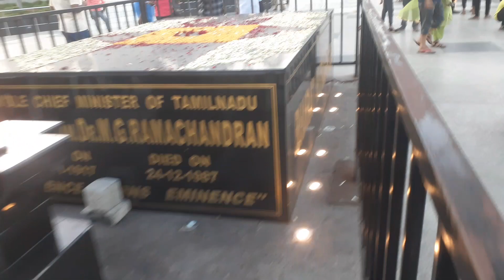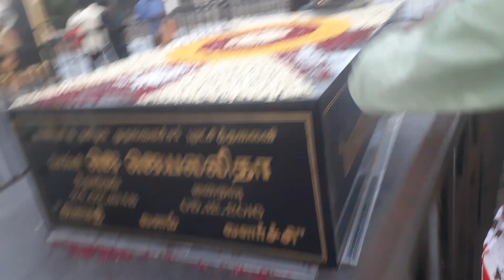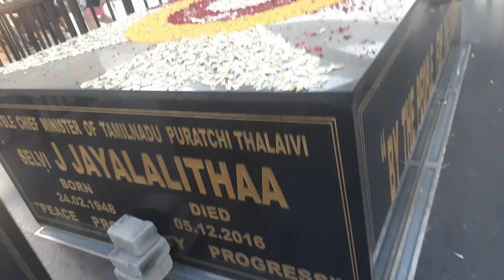channei marina bich